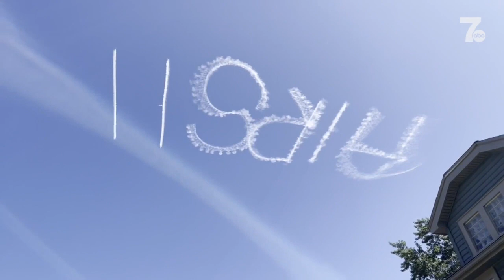Messages in the sky over Western New York promote Wings Over Batavia Air Show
A spokesperson for the Wings Over Batavia Air Show said the messages are a promotional campaign for the air show which is happening on Saturday and Sunday at the Genesee County Airport. The pilot/artist is Nathan Hammond of GhostWriter Airshows.